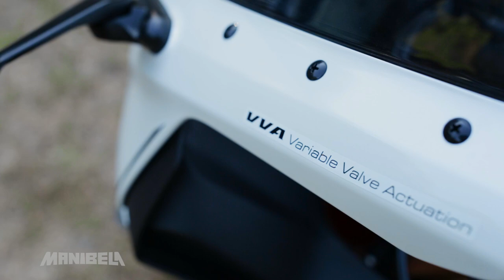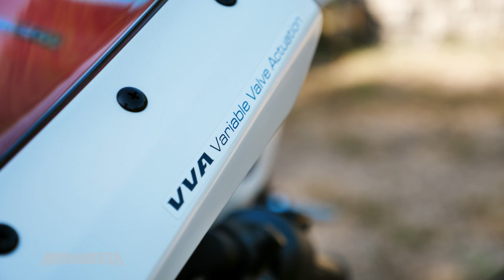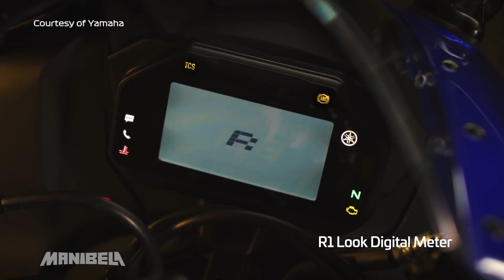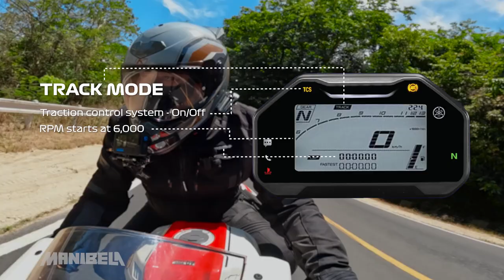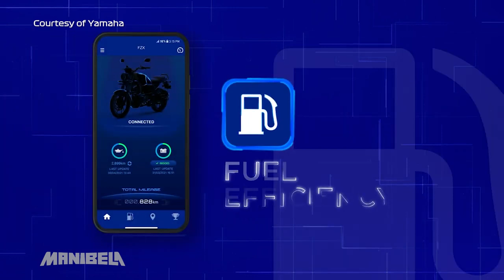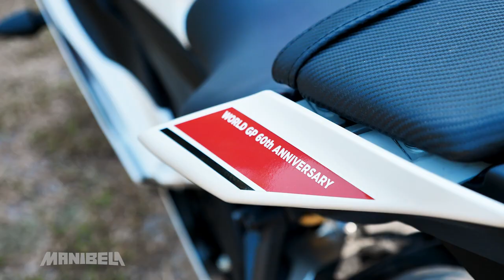2022 Yamaha R15M | Manibela Test Ride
In this video, Manibela host Kuya Daniel Razon test rides the Yamaha R15M Anniversary White edition,  the latest addition to Yamaha’s acclaimed R-Series!

Bearing the Yamaha Racing DNA, the R15M piques the interest of motorbike aficionados because of its performance- and safety-oriented features that are present in motorcycles with bigger displacements, such as the YZF M1, R1, and R7.

For the latest in the automotive world, follow Manibela on social media!

Manibela airs on UNTV (UHF Channel 37) every Sunday at 9:30 a.m. PHT. New uploads can be watched on the Manibela YouTube channel every Tuesday and Thursday at 6 p.m. PHT.

Manibela — the Filipino term for steering wheel — is a weekly motoring magazine show that offers the latest in the automotive industry. Its segments shift the spotlight on different automotive trends; cool and practical features of various makes and models; and prized collections of motoring aficionados in the country. It also provides motorists with helpful road safety tips, a public service advocacy aptly captured by the show's tagline, "Mata sa kalsada, kamay sa manibela (Eyes on the road, hands on the wheel)."

The program is hosted by award-winning veteran broadcaster Kuya Daniel Razon. Going the extra mile, he combines his passion for motoring with his other interests to introduce game-changing innovations. The most notable of which is the state-of-the-art Wish 107.5 Bus where artists can perform their music while on the road.